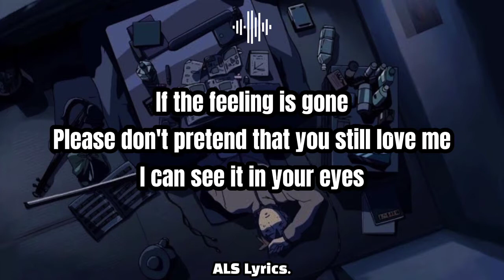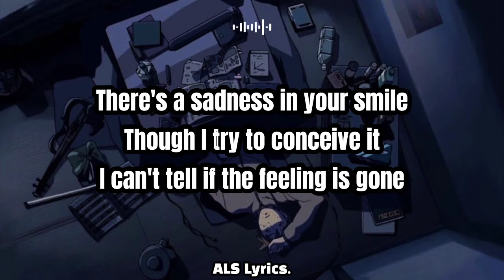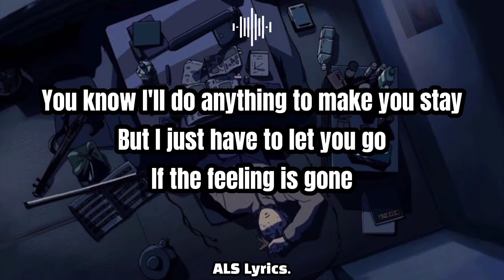If The Feeling Is Gone | Song By: Kyla | Cover By: Justin Vasquez ALS Lyrics.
If The Feeling Is Gone | Song By: Kyla | Cover By: Justin Vasquez
ALS Lyrics.

Good day:
Sana magustuhan nyo po ang ginawa kong Lyrics edit, At para mas mapadali ang iyong pagmememorya sa kantang ito sana makatulong ang Song Lyrics na ito.

🎤Song Lyrics

If the feeling is gone
Please don't pretend that you still love me
I can see it in your eyes
And it hurts to admit it
I can't tell that the feeling is gone
All I ask is just a little honesty
Though I know that you're not coming back to me
You know I'll do anything to make you stay
But I just have to let you know
There's a sadness in your smile (there's sadness in your smile, I know)
Though I try to conceive it
I can't tell if the feeling is gone
But I just have to let you go
You know that I'll do anything to make you stay
I just have to let you go
Stay

I did not own any song. I never intended to copyright.